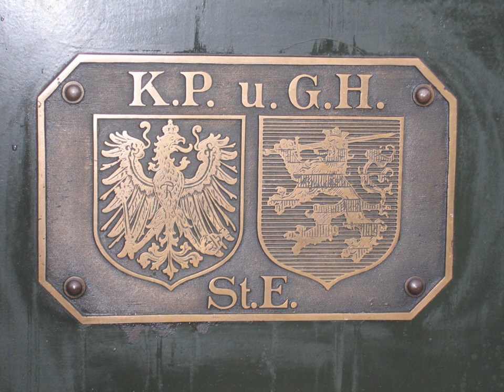Prussian-Hessian Railway Company | Wikipedia audio article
00:01:49 See also
00:02:04 Literature

- Socrates

SUMMARY
The Royal Prussian and Grand-Ducal Hessian State Railways (German: Königlich Preußische und Großherzoglich Hessischen Staatseisenbahnen or K.P.u.G.H.St.E.) was a state-owned network of independent railway divisions in the German states of Prussia and Hesse in the early 20th century. It was not, as sometimes maintained, a single state railway company.
On 1 April 1897, the management of the Royal Prussian State Railways (Königlich Preußische Staatseisenbahnen) took over the operations of the railways within the Grand Duchy of Hesse under the initial name "Prussian-Hessian Railway Operation and Financial Association" (Preußisch-Hessische Eisenbahnbetriebs- und Finanzgemeinschaft). Ownership, sovereign rights, and profits remained with the state of Hesse in accordance with a state treaty of 23 June 1896. The headquarters of the railway division (Eisenbahndirektion) was at Mainz.
Hesse could also influence the selection of staff for managerial posts, but engineering and operating procedures followed Prussian regulations alone. All staff wore the Prussian uniform, although the Hessians were allowed to wear a Hessian insignia in addition.
The reason for this agreement was firstly the geographical situation of the state of Hesse — divided into two regions and tightly interlocked with areas of Prussia — and secondly the aim of both states to nationalize the last big private railway company, the Hessian Ludwig Railway (Hessische Ludwigsbahn). With 486,318 employees in 1907, Prussian-Hessian Railways was the largest company in the German empire. The Prussian-Hessian Railway Company was renamed following World War I to the Prussian State Railway, but was absorbed in 1920 with other German state railways (Länderbahnen) into the Deutsche Reichsbahn.